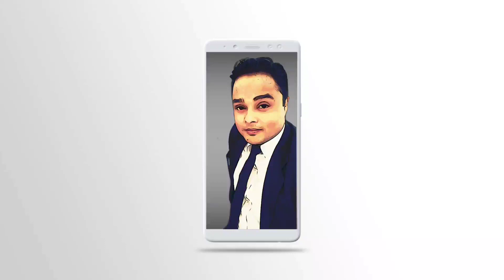Perseids Meteor Shower Exact Time - India | Perseids Meteor Shower 2021 Timing